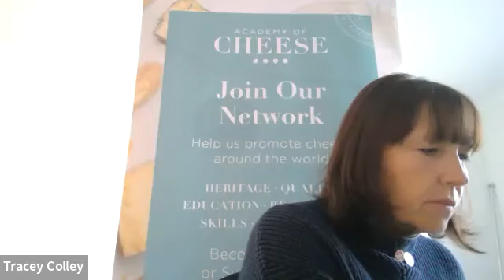British Cheese & Japanese Food / Drink Pairing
Kanako, Academy of Cheese Japanese Training Partner, explores the new world of Cheese and Food / Drink pairings, offering an intercultural food experience, beyond cheese and wine.